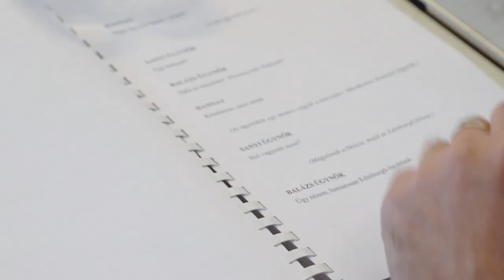39 lépcsőfok - olvasópróba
Buchan-Hitchcock-Barlow: 39 LÉPCSŐFOK - krimi-vígjáték

John Buchan regénye és Alfred Hitchcock filmje alapján írta PATRICK BARLOW

Fordította: Vajda Miklós

Szereplők:
LENGYEL TAMÁS
LÉVAY VIKTÓRIA
NAGY SÁNDOR
SZIRTES BALÁZS

Díszlettervező: Horgas Péter
Jelmeztervező: Bujdosó Nóra
Zene, koreográfia, videóanimáció: Horgas Ádám

Rendezőasszisztens: Petyi János, Skrabán Judit
Súgó: Sajben Anita
Ügyelő: Kabódi Szilvia

Rendező: HORGAS ÁDÁM